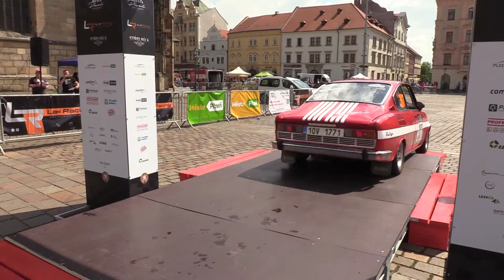16. Lak Racing Rallye Plzeň 2022 | 307 | Jiří Minařík - Stanislav Kovář